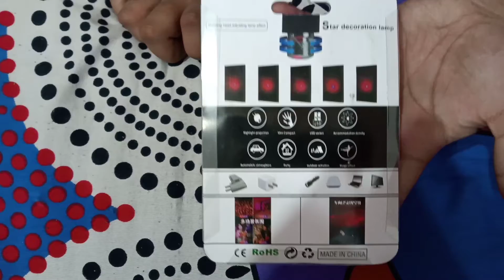RFV1(tm) Auto Roof Star Projector Lights, USB Portable Adjustable Flexible Interior Car Night